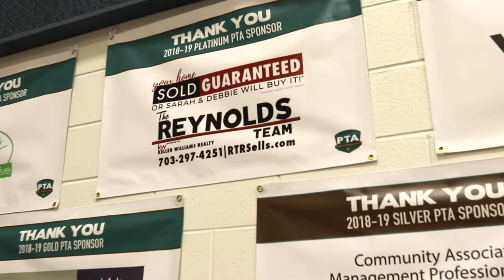Buffalo Trail Elementary Fall Fest (2018)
The Reynolds Team is proud to Sponsor Buffalo Trail Elementary located in Aldie, VA.  The kids and faculty had a blast 10/26 at the school's annual Fall Fest event.